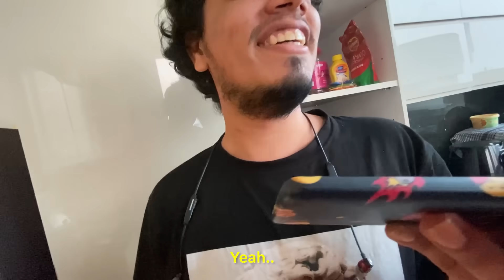FIRE PRANK - VLOG 73